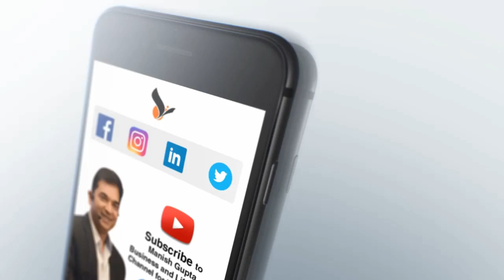What's Your Everest Part 4 By Manish Gupta